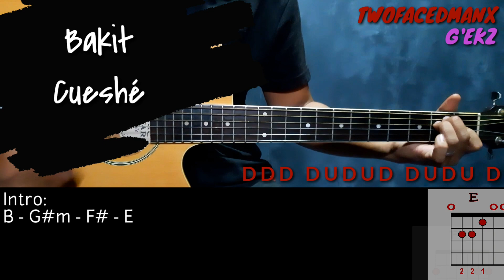Bakit - Cueshé (Guitar Cover With Lyrics & Chords)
Cueshé - Bakit Guitar Cover